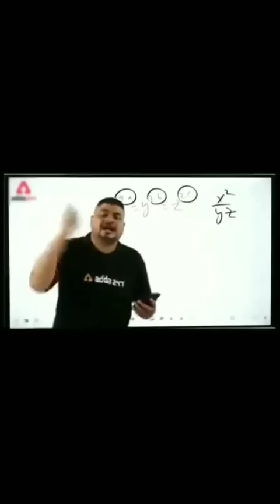14 August 2021 Independence Day Pakistan | Tik Tok Compilation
14 August 2021 Independence Day Pakistan | Tik Tok Compilation